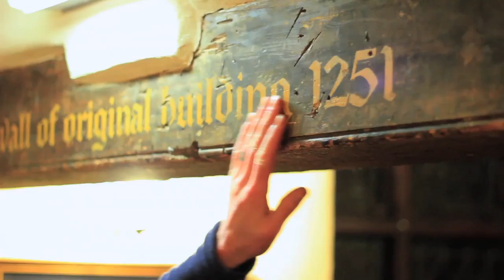Ghost Hunt Gone Wrong At Ye Olde Man & Scythe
Shocking recordings from a ghost hunt, which took place in the early hours of 24.02.14 at Ye Olde Man & Scythe pub in Bolton.